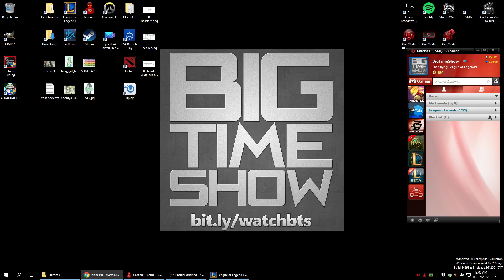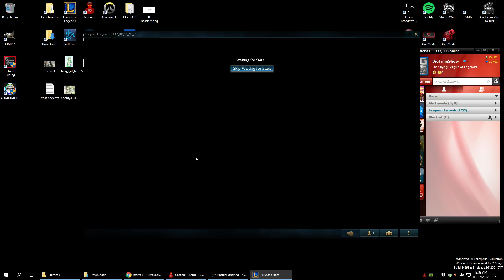004 most useless support singed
Thanks for stopping by my new channel! Hope you can subscriberino!